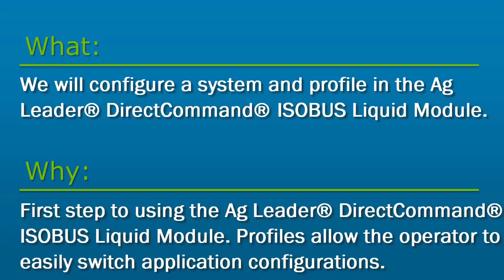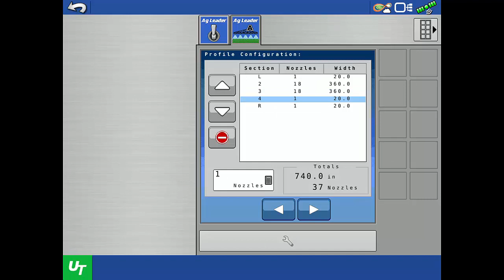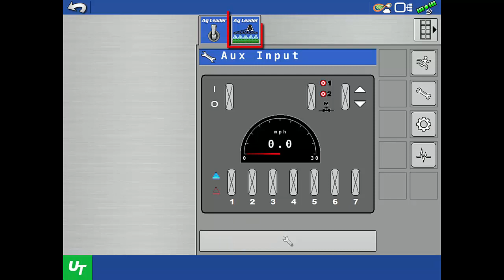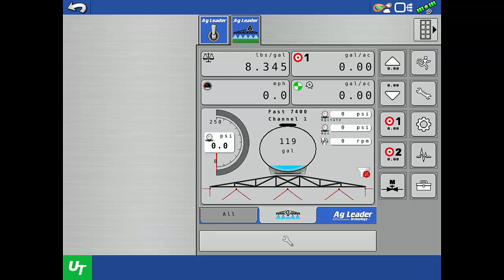DirectCommand® ISOBUS Liquid System and Profile Setup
In this tutorial, we will configure a system and profile in the Ag Leader DirectCommand ISOBUS Liquid Module.